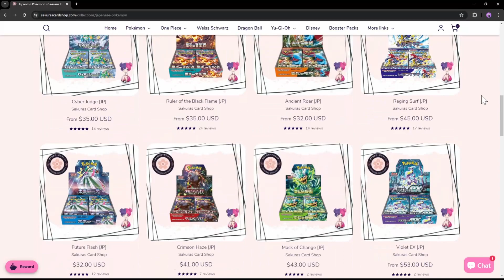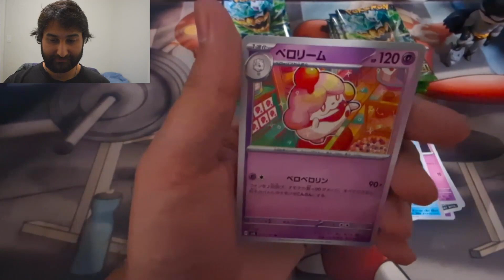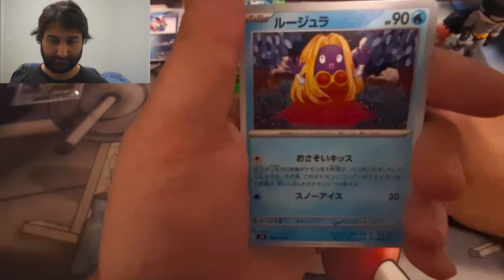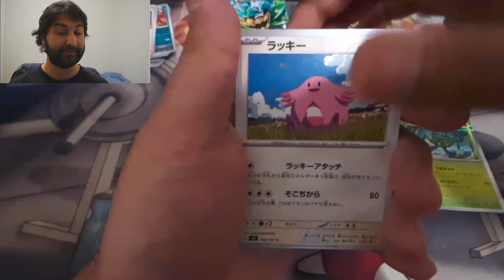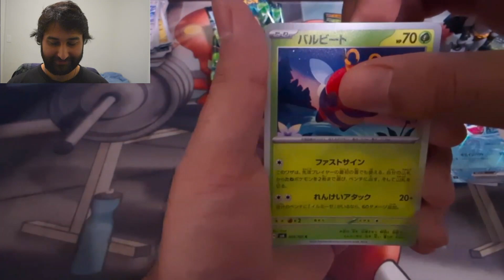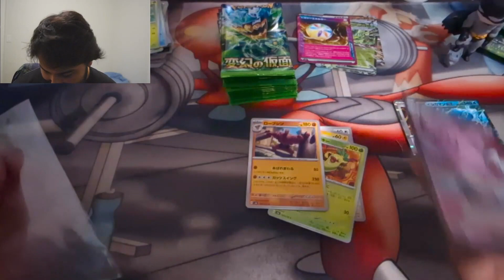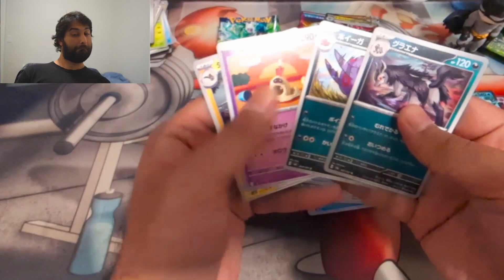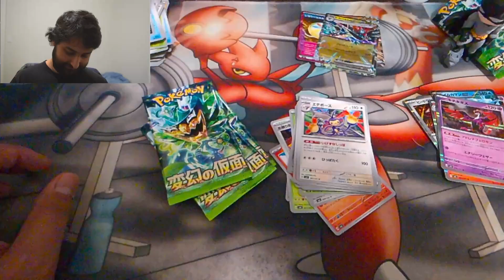Mask of Change Booster Box Opening. Pokémon Card Giveaway!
Instructions for giveaway are in the video :) All holos and up will be included.

If you want authentic Pokémon cards, English or Japanese then check out the website below!

eBay Store

Please clam within 7 days or forfeit the prize. I will NEVER ask for payment on giveaways unless international where it will be 50/50. No alternate accounts allowed. Not negotiable.